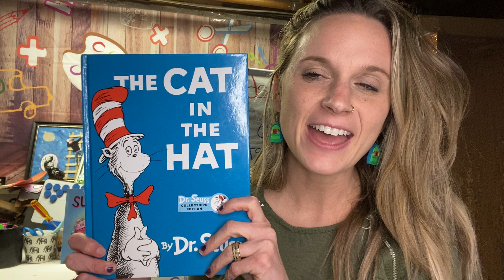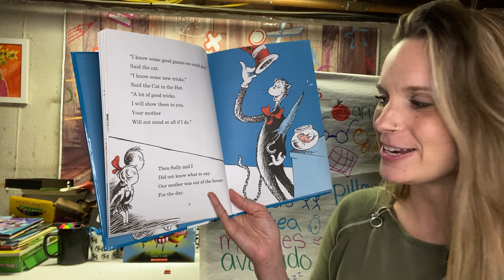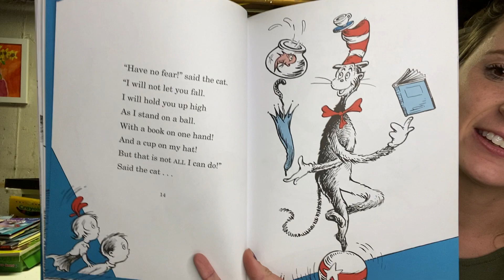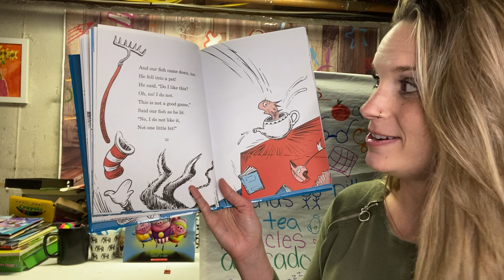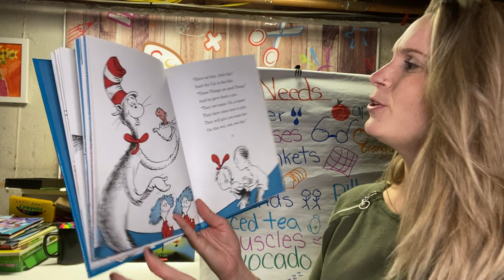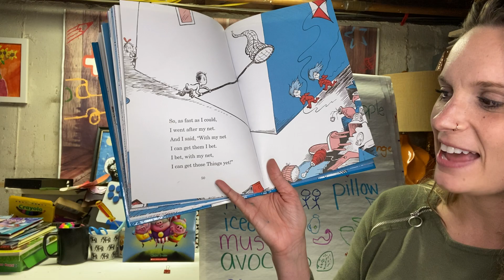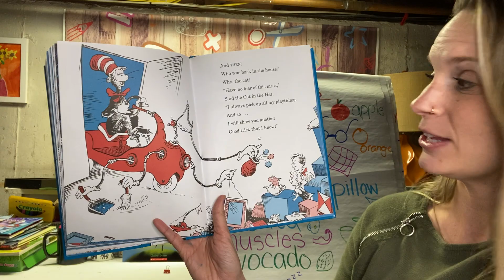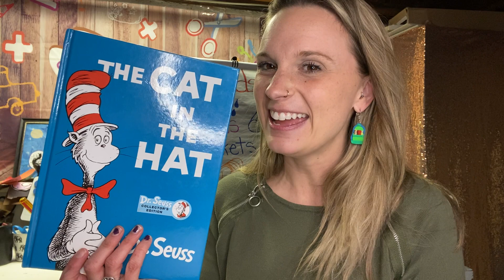Cat in the Hat